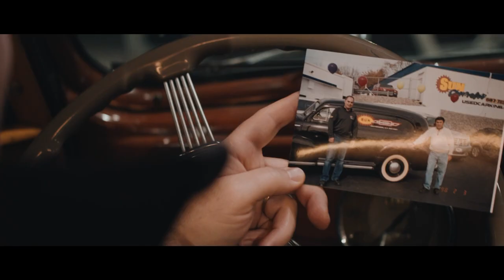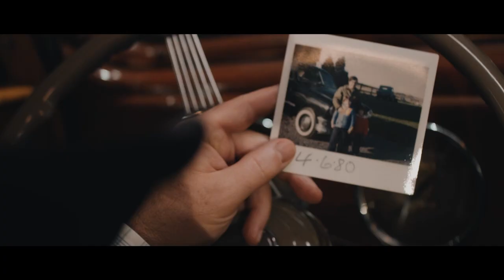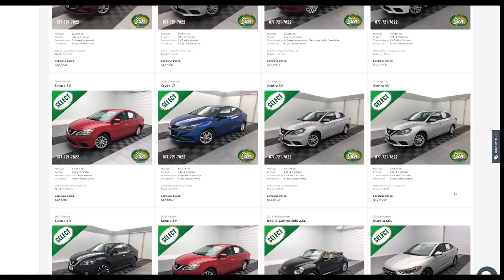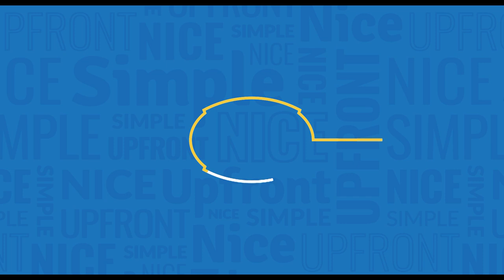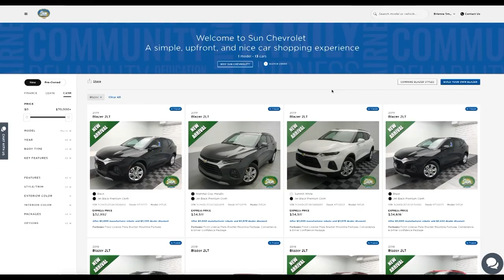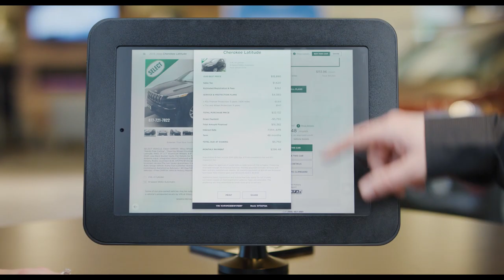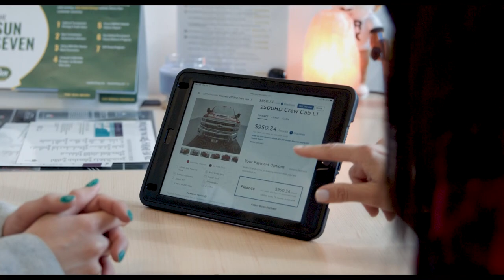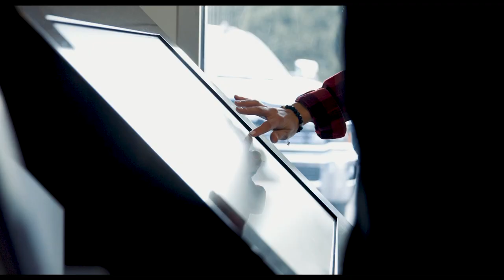March 2020 New Car Savings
Not ready to purchase but ready to save? Sun will buy your vehicle even if you don't buy one of ours!

Sun Auto! Home of the Used Car King & Sun Chevrolet!

Visit one of our locations:
Cicero (Sun Auto Warehouse)
Chittenango (Sun Chevrolet)
Cortland (Sun Auto Warehouse of Cortland)

If you’ve been looking for a dealership group with a reputation for quality, a huge selection of pre-owned cars and roots in Central New York, you’ve come to the right place. We have built our foundation on a reputation for quality, reliability, and dedicated customer service.

As part of Sun Auto Group, Used Car King has one of the largest used car inventories in the area with over 1000 pre-owned vehicles in stock between our 3 locations!

When you buy your vehicle from us, you’ll get the VIP Perks Package! Check it out

Our Full Service Dealerships provide Top Rated Service for all makes and models as well as offer genuine Chevrolet accessories at our Chittenango Location.  Visit the service department nearest you for regular maintenance or repairs for your vehicle! We can make repairs of any kind, from simple brake repairs, oil changes to comprehensive engine overhauls. We also offer Complimentary Shuttle Services and Service Rental Vehicles.

At Sun Auto We Are New and Used Automotive Financing Experts!
We offer competitive financing rates and terms on our great selection of new and used trucks, cars, and SUVs.
Our finance experts are here to guide you through the financing process and help you get into your new vehicle. Contact Used Car King’s finance team today or if you’re ready to start the financing process, you can fill out our secure finance applications online!

Looking to get a Trade in Value on your Current Vehicle?

Or Are you just looking to Sell Your Vehicle?
We Buy them! Even if you Don’t Buy from Us!

Proud to Serve the Following Counties:
Albany, Allegany, Bronx, Broome, Cattaraugus, Cayuga, Chautauqua, Chemung, Clinton, Columbia, Cortland, Delaware, Dutchess, Erie, Essex, Franklin, Genesee, Greene, Hamilton,